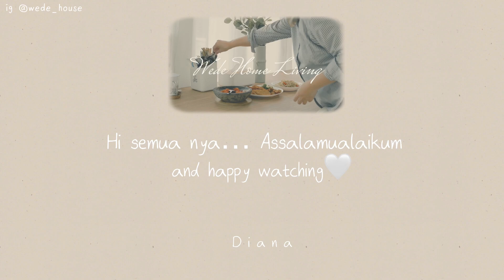Borong Stok Cemilan | Kembali Bikin Video Youtube Setelah 6 bulan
𝐋𝐈𝐍𝐊 𝐁𝐀𝐑𝐀𝐍𝐆  𝐘𝐀𝐍𝐆 𝐀𝐃𝐀 𝐃𝐈 𝐕𝐈𝐃𝐄𝐎

𝙆𝘼𝙈𝘼𝙍 𝙏𝙄𝘿𝙐𝙍
🧴Divan kayu jati by WOODSLUCK (ig : woodsluck )

𝒟𝒾𝒶𝓃𝒶 🙏

●○ＴＩＭＥ ＳＴＡＭＰ○●
00:00